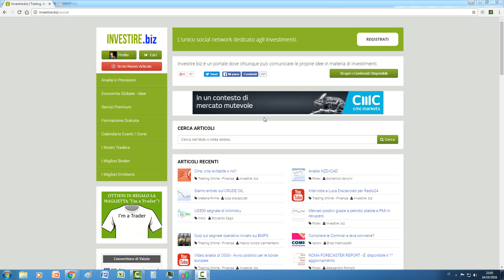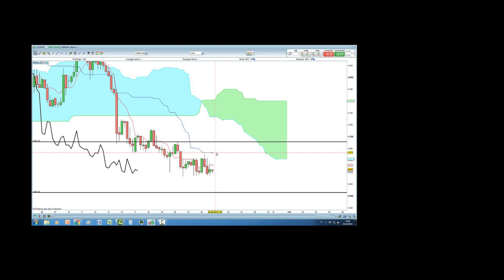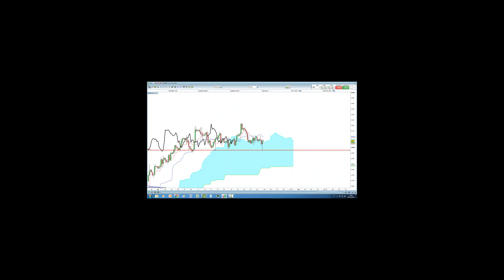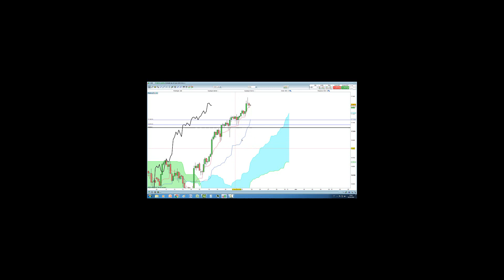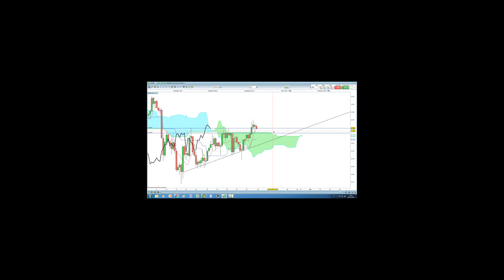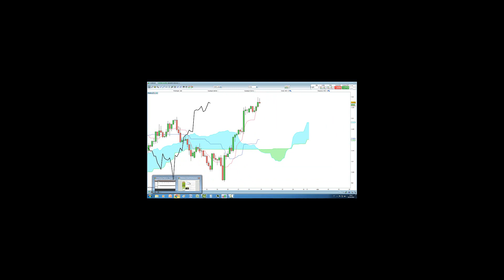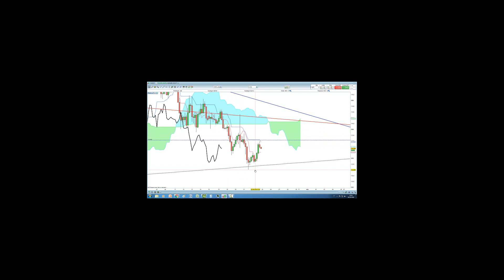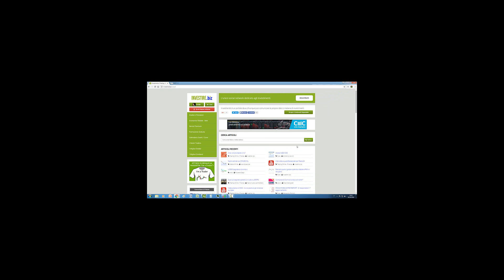Aggiornamento "Trading con Ichimoku" - Riccardo Zago - 24.10.2016